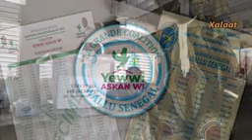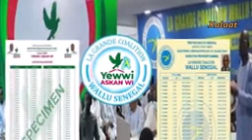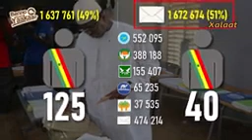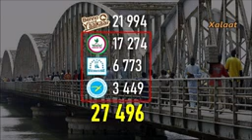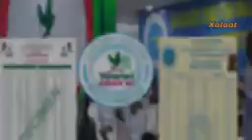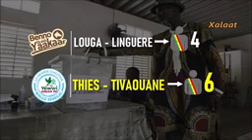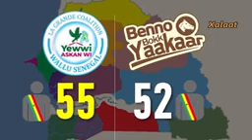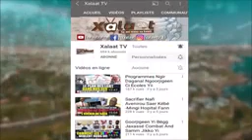Stratégies Raw Gaadu Yewwi/Wallu Bi Daneel Benno - LEGISLATIVES 2022 / PARTIE 2